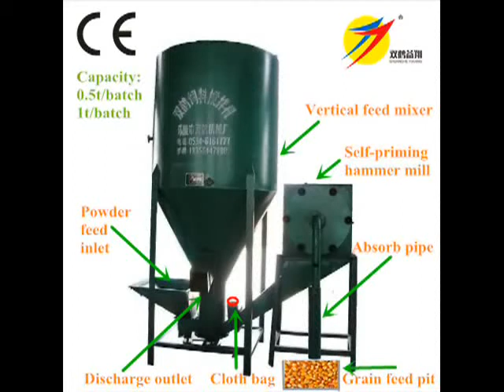Working video for feed grinder and mixer machine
1 ton self preming hammer mill and vertical feed mixer manufacture Double Crane Machinery
11kw +2.2 kw